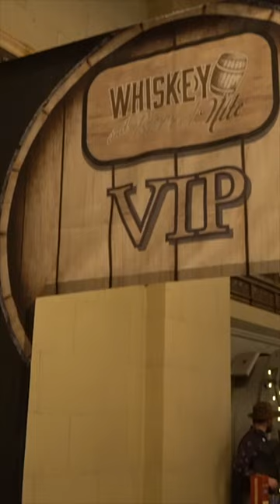Whiskey and Barrel Night 2022 SHORTS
We stopped by the awesome whiskey sampling event called Whiskey & Barrel Nite on October 20, 2022. The awesome event returned to the Majestic Downtown and did not disappoint. You can see our previous article announcing the event here:

If you sprung for the VIP ticket, you got the chance to enter the event 30 minutes earlier, limiting the crowds while you hit the main tables and chat up the companies. Then when the early access ended, you were able to enjoy a wonderful whiskey infused meal.

As far as the delicious buffet-style dinner went, it was pulled pork and chicken served with rice, steamed vegetables, and mac and cheese, which was not their best considering their roast a couple years prior, but still delicious and better than last year's event. After you were done with food, then you could return back to the whiskey samples!

There were 125 Whiskeys to enjoy and even more for VIP attendants who got to sample the higher end items in the VIP lounge. The number of vendors at this event was insane compared to past years, and they were able to utilize all of the hall to their advantage!

If you want to attend their events in the future, or when it returns to Los Angeles, then make sure to pay attention to Whiskey & Barrel's site here: